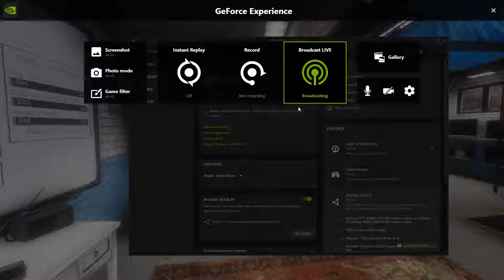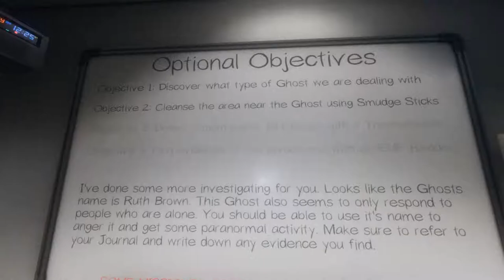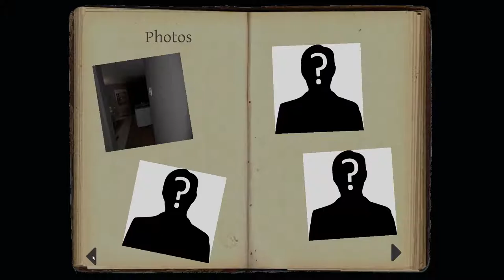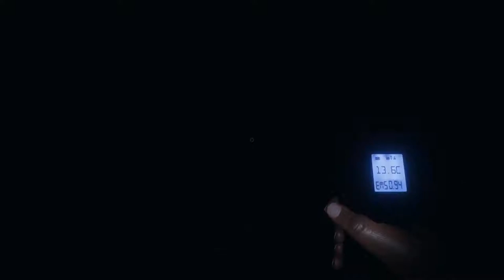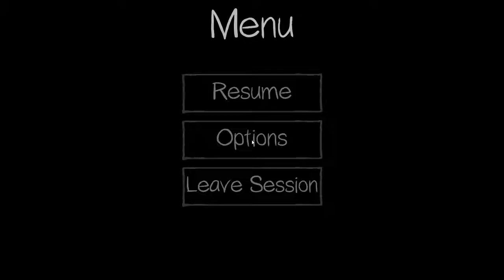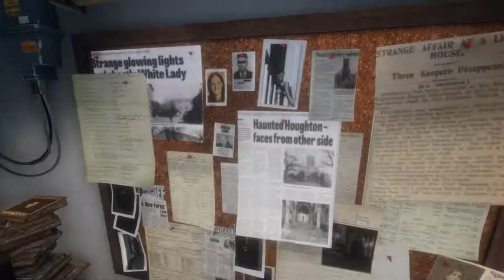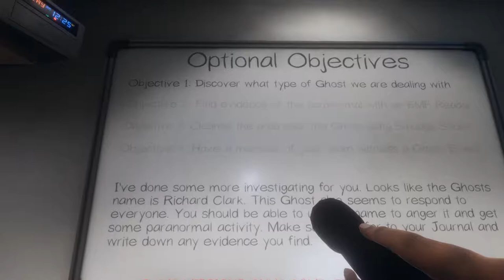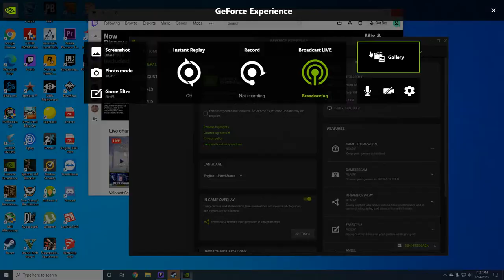Rocket League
GPU: GeForce RTX 2080 Ti
CPU: Intel(R) Core(TM) i9-9900K CPU @ 3.60GHz
Memory: 64 GB RAM (63.93 GB RAM usable)
Current resolution: 1920 x 1080, 60Hz
Operating system: